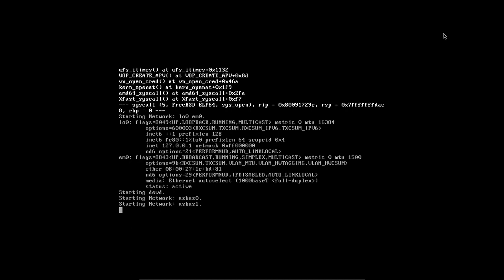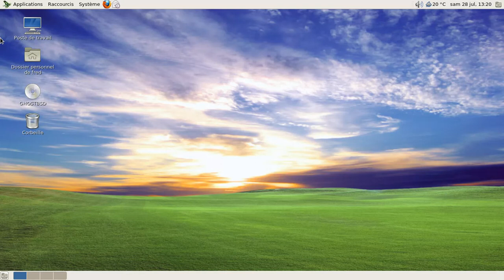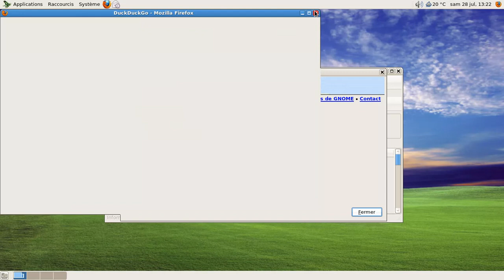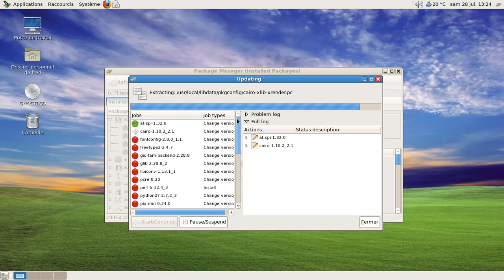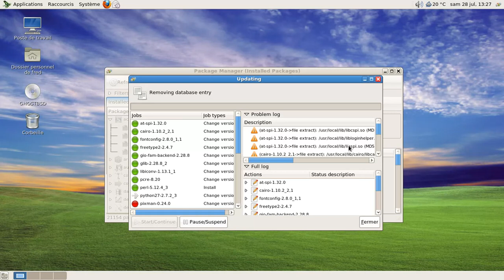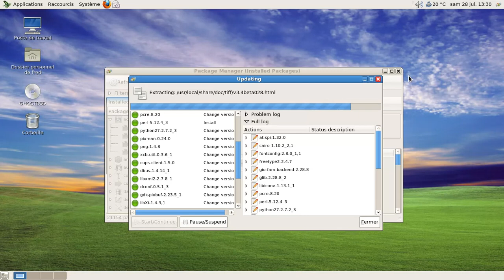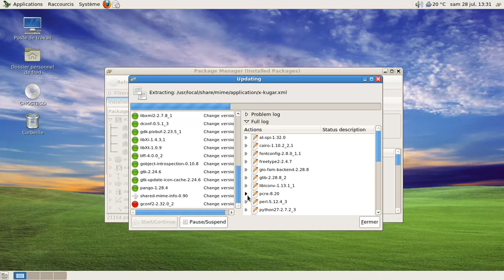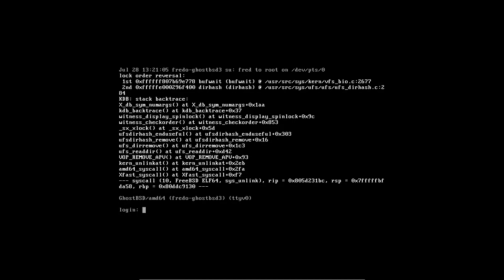GhostBSD 3.1 beta 1 - Gnome 2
GhostBSD 3.1 beta 1  - Gnome 2 - VirtualbBox